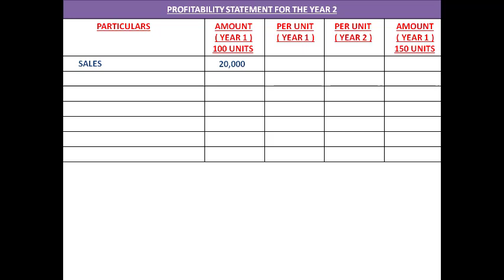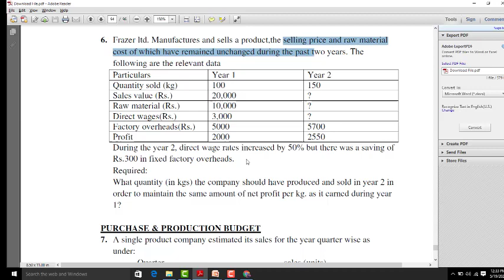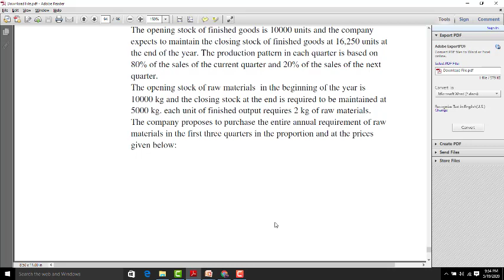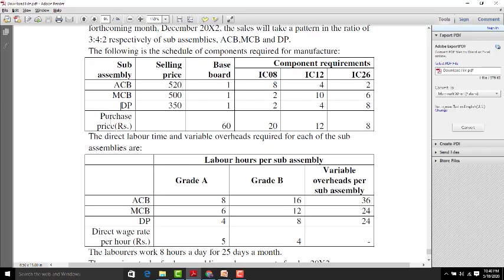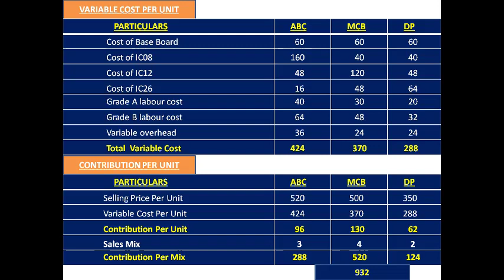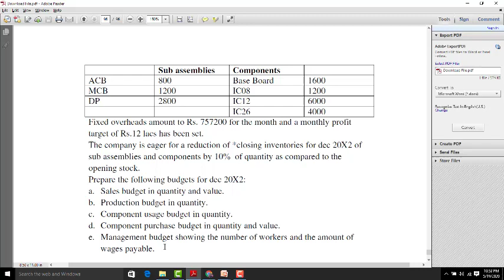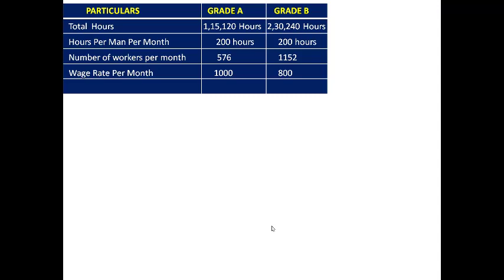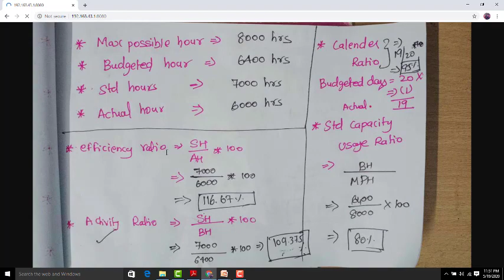budgetary control Budgetary control lecture part 2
Topics covered - production and purchase budget